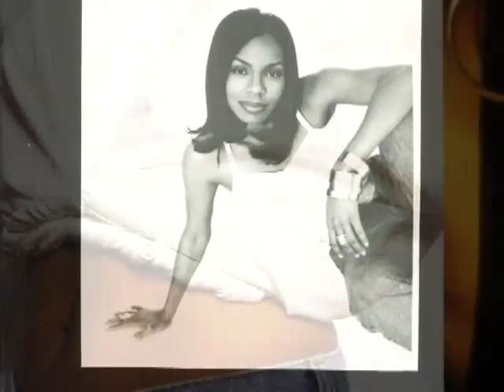Simone Hines - THE OTHER MAN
Simone Hines is an R&B/Pop singer who was signed to Epic (SonyBMG)  records in the late 90s. Her self-titled debut album was released on September 16, 1997, its first single "Yeah! Yeah! Yeah!" produced by award-winning producer Rodney Jerkins (Michael Jackson, Brandy, Jennifer Lopez, Chante Moore) During that time she can be heard on the song 'I Will" on the Woo soundtrack and was also a background vocalist on albums by Michael Bolton and Puff Daddy's Grammy Award-winning album 'No Way Out'.

In 1998 she joined the Backstreet Boys for an appearance on Soul Train, as well as appeared on Soul Train Christmas Starfest compilation with Stevie Wonder, Luther Vandross, and James Brown. [1]

In 2005 Hines started work on a follow-up album on an independent record label. She also penned the hit single "You Need Love" for Italian pop singer Alexia.

THIS CHANNEL IS NOT INTENDED TO INFRINGE COPYRIGHT - PROMOTIONAL USE ONLY.